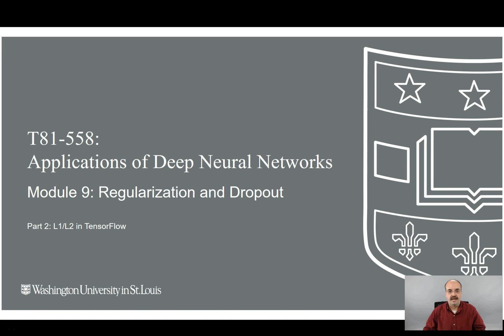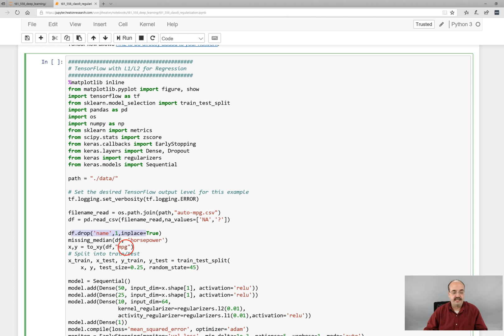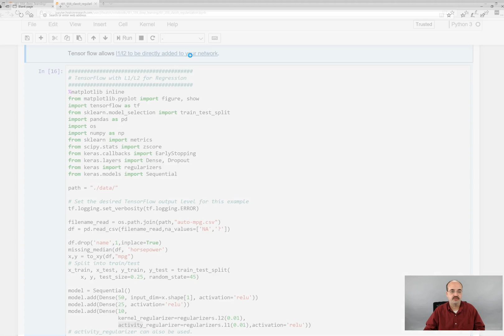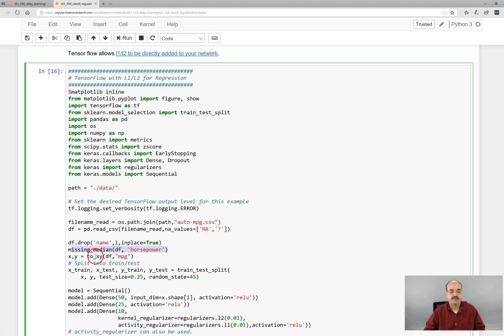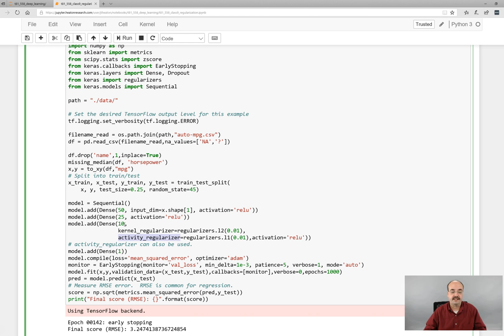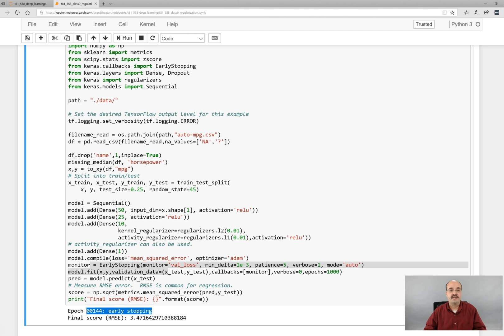9.2: Using L1 and L2 Regularization in Keras and TensorFlow (Module 9, Part 2)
Making use of L1 (ridge) and L2 (lasso) regression in Keras.  Regularization helps to reduce overfitting by reducing the complexity of the weights.  This video is part of a course that is taught in a hybrid format at Washington University in St. Louis; however, all the information is online and you can easily follow along. T81-558: Application of Deep Learning, at Washington University in St. Louis